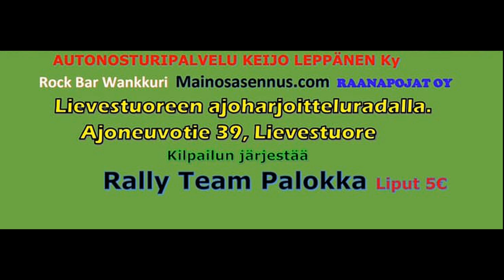Liepeen Asfalttisprint 2 8 8 2021